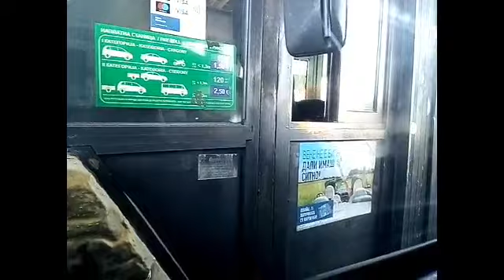Zrze,Prilep(vlog)#1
Se nadevam deka vi se dopadna I ovj vlog YT-beri ako sakate uste vakvi vlogovi ne zaboravaj te da sub i da lajknete😂